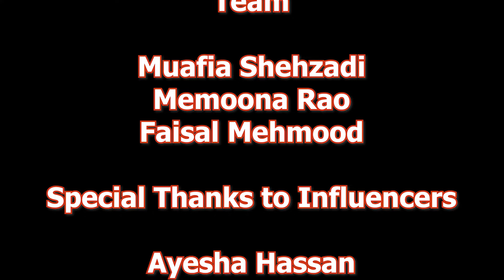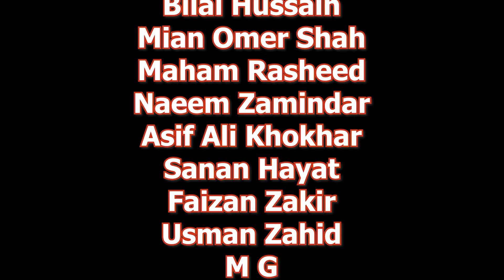15 Most Common Defense Mechanism Techniques People Use to Avoid Anxiety or Guilt Etc. | Part (1)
Dear Viewers, This is very important to know which defense mechanism techniques are being used by every other person around you to avoid the feelings of stress, anxiety or guilt Etc. These are also called psychological strategies brought into play by the unconscious mind to manipulate, deny, or distort reality to defend against feelings of anxiety and unacceptable impulses and to maintain one's self-schema.

In this video, we have explained the following 7 most important defense strategies:

1- Displacement
2- Denial
3- Repression & Suppression
4- Rationalization
5- Intellectualization
6- Projection
7- Isolation

Part 2 will explain further 8 most common defense mechanism strategies people use to avoid the feelings of anxiety, stress or guilt, etc. which include Sublimation, Regression, Reaction Formation, Compensation, Avoidance, Affiliation, Humor & Passive Aggression.